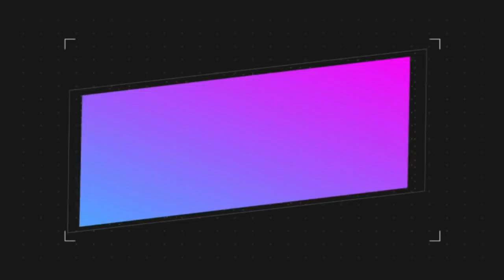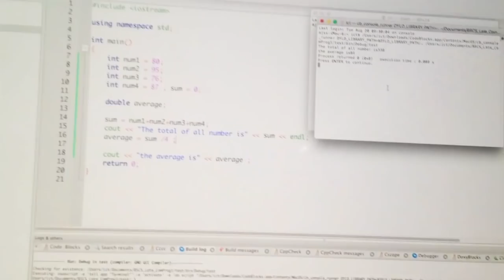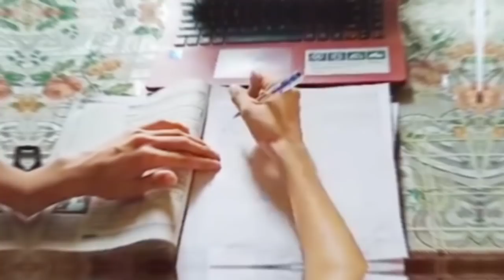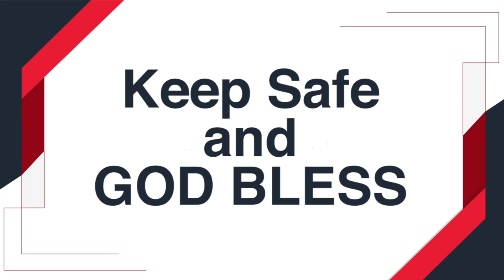BatStateU ARASOF-Nasugbu Freshmen Orientation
Welcome to Batangas State University ARASOF-Nasugbu College Orientation.

Credit: FOCUS BatStateU Camera Club